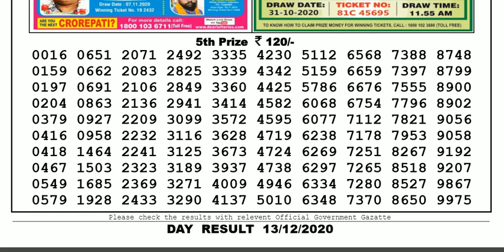Lottery Sambad Lottery Live 04.00pm 13.12.20 Nagaland State Lottery Live gdn